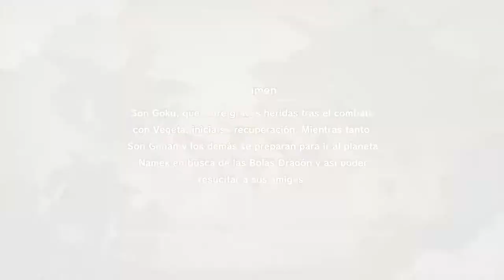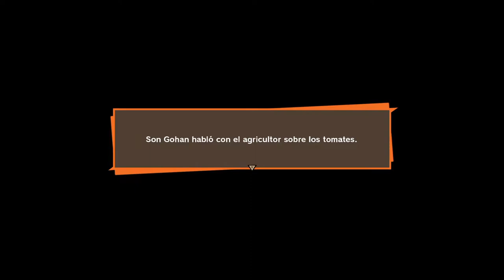DRAGON BALL Z: KAKAROT | WALKTHROUGH | LOS ÚLTIMOS PREPARATIVOS #15